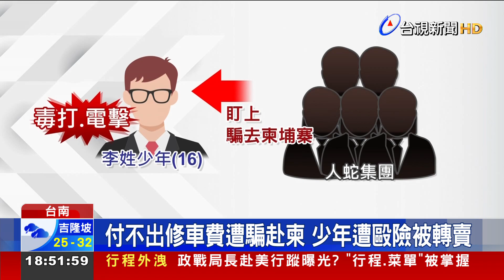16歲少年遭騙赴柬 警循線逮4人蛇集團成員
台南一名16歲李姓少年，今年四月撞壞朋友機車，因為付不出修車費用，遭到人蛇集團，誘騙到柬埔寨工作，期間被毒打.電擊，還差點被轉賣到緬甸，如今人平安返台，警方循線追查，將4名涉嫌拐騙少年的人蛇嫌犯，拘提到案。